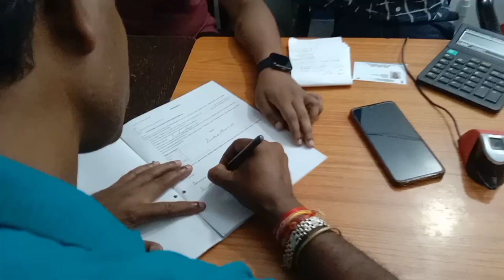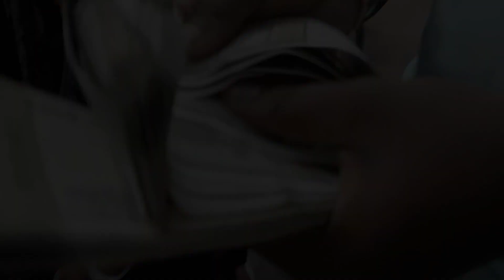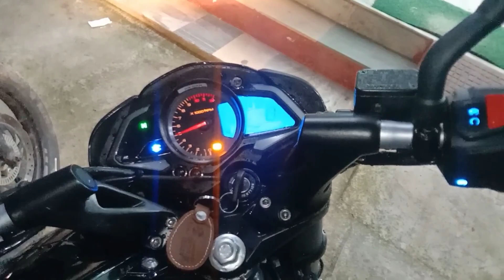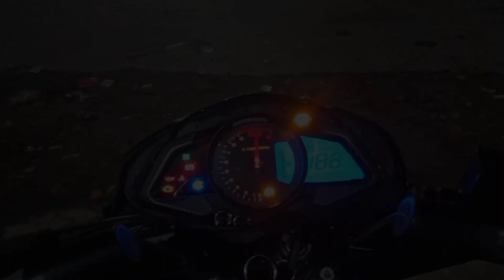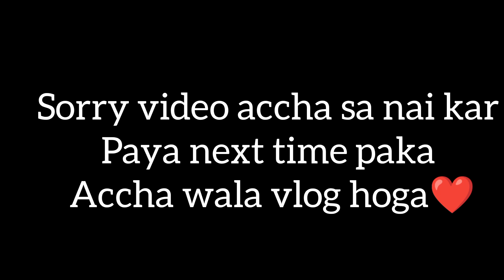my first bike from my YouTube money💸 | vlog 16